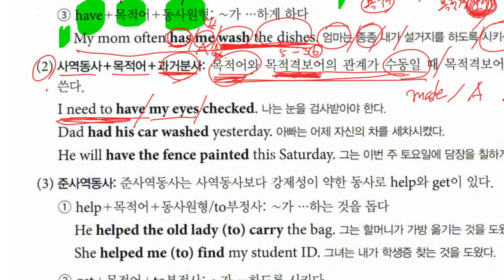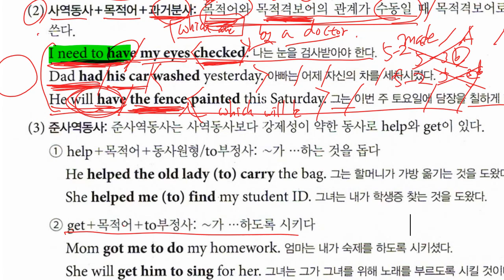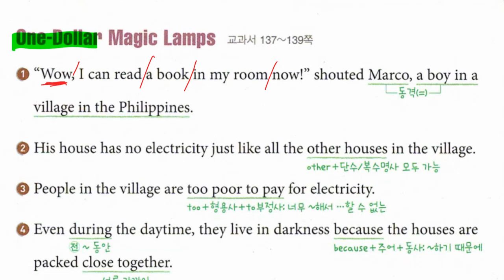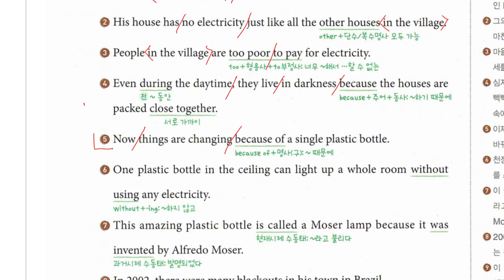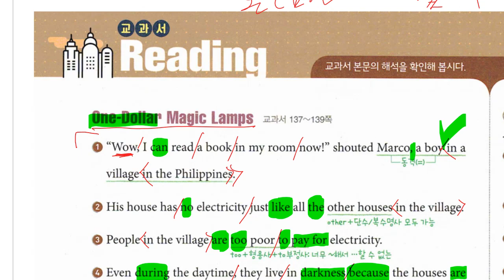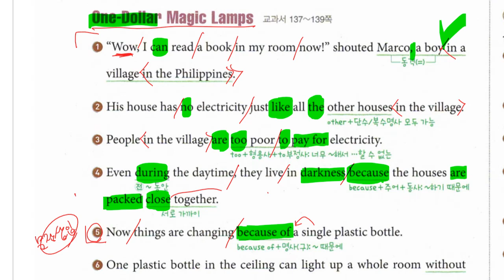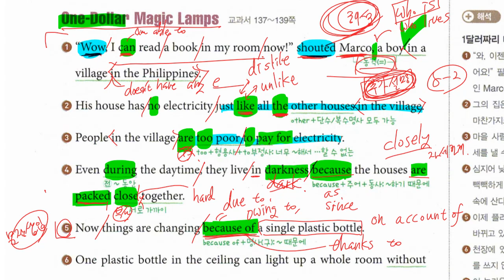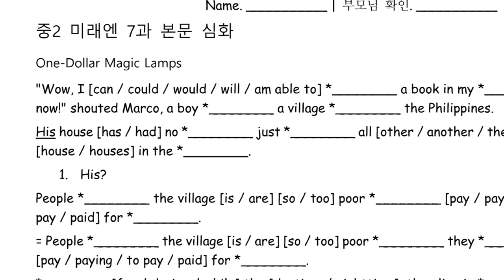Up영어 2023 11 13 중2 구미중 도송중 미래엔 7과 내신대비 1